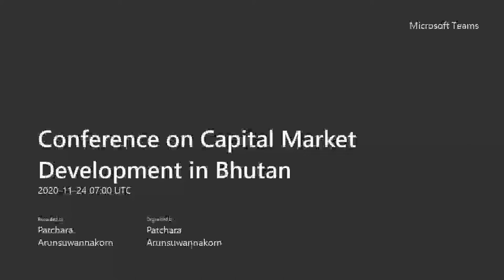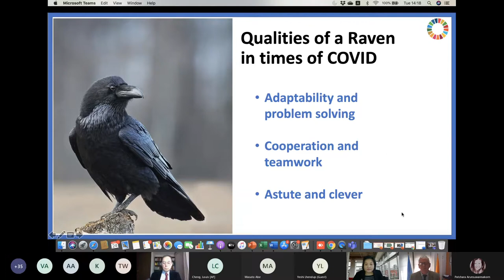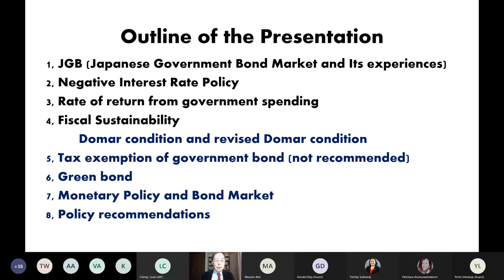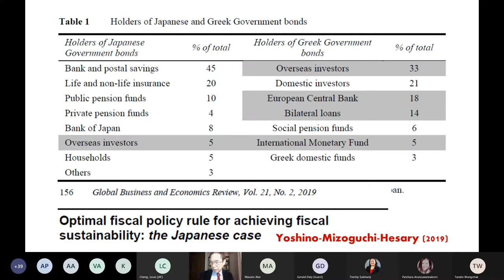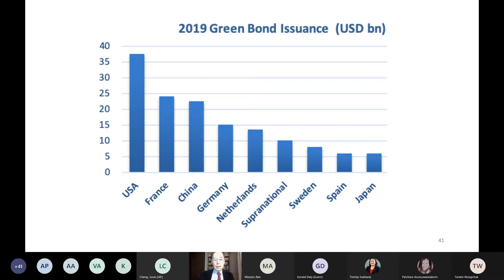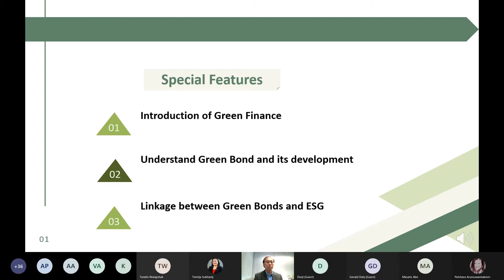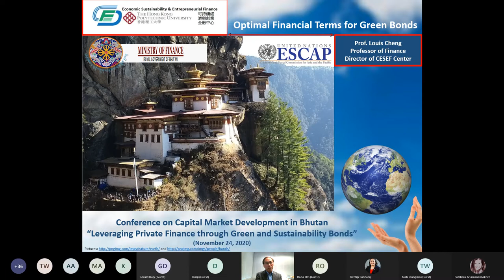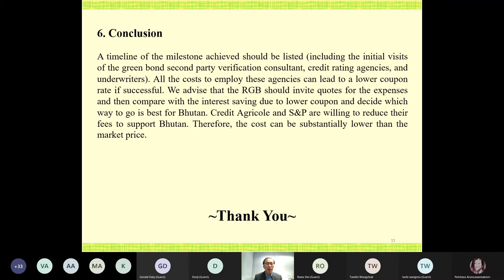Conference on Capital Market Development in Bhutan, 24 November 2020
Conference on Capital Market Development in Bhutan on
“Leveraging Private Finance through Green and Sustainable Bonds”, virtual meeting on 24 November 2020.